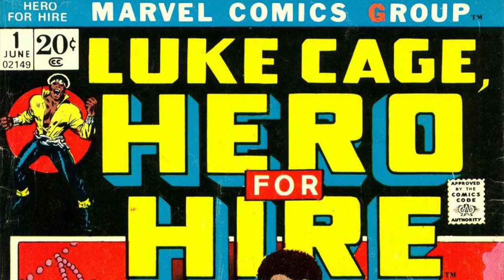Luke Cage Hero For Hire | Classic Marvel Comics Retro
Luke Cage Hero For Hire debuted at Marvel Comics 50 years ago. Wes, Joe and Eric review the debut issue of this classic Marvel character. Hero For Hire #1 is a landmark in comic book history. The first black led Marvel superhero from Archie Goodwin and George Tuska. Marvel Comics didn't release anything to celebrate the 50th anniversary of this vital character to the history of comic books. Classic comic Luke Cage Hero For Hire #1 changed the comic book industry forever.

Recommended Video
Comic Book Retro: Tony Isabella’s Black Lighting Origin